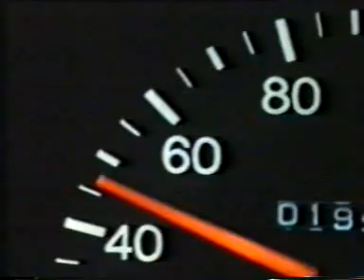香港中古廣告: shell 蜆殼超爽(搵食車版)1988